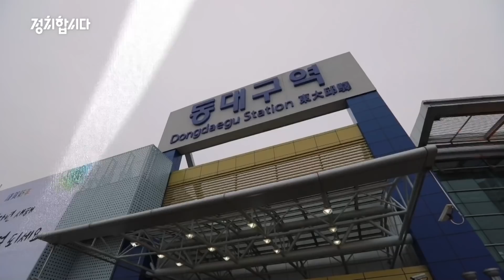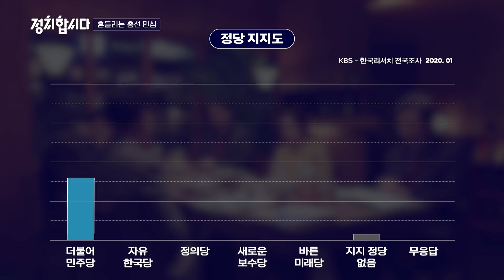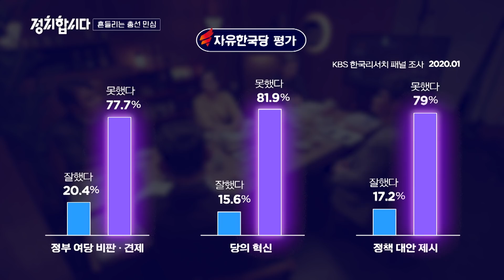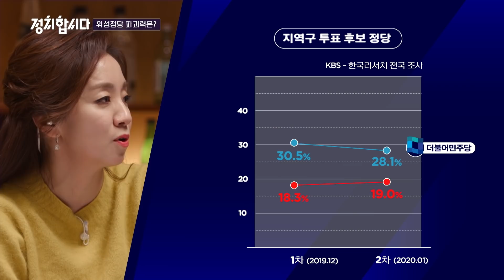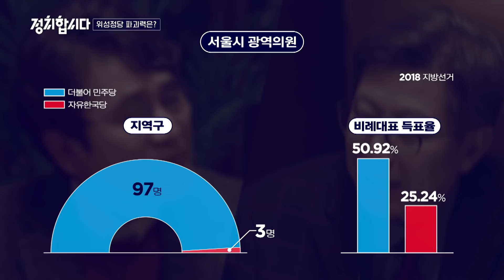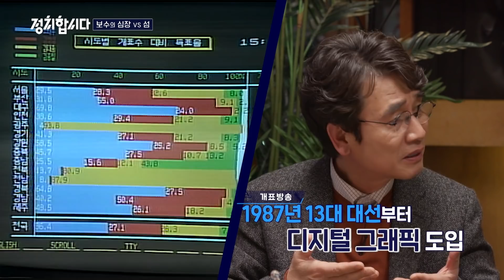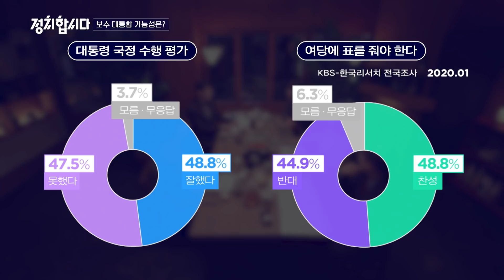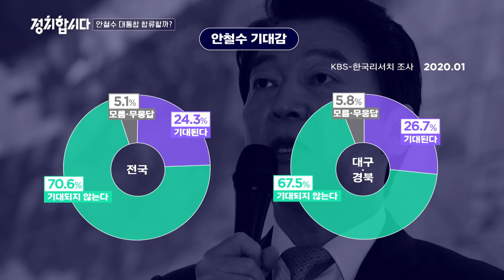[풀영상] 민심포차 ep.3 : 보수의 심장, TK를 가다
1. 흔들리는 총선 민심
2. 위성정당 파괴력은?
3. 보수의 심장 vs 보수의 섬
4. 보수대통합 파괴력은?
5. 안철수, 보수대통합 합류할까?